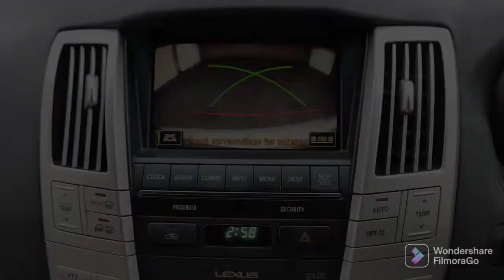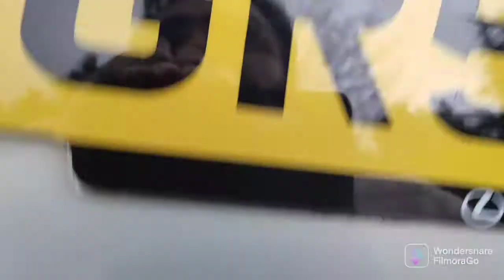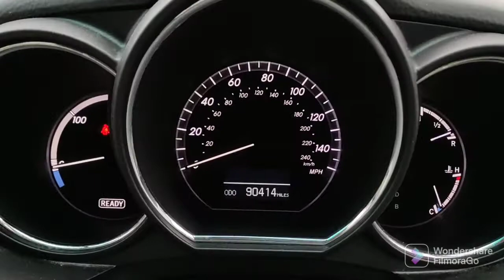Condition Video : 2005 55 LEXUS RX400H Hybrid - FSH, ULEZ COMPLIANT